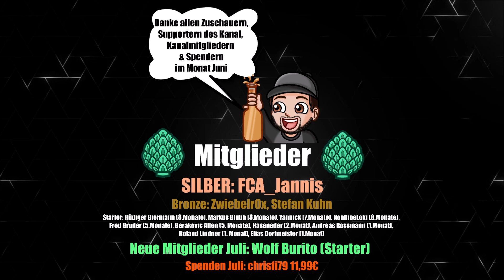FCA VS. FC KUFSTEIN 9:0 | ANALYSE | POSITIVES UND NEGATIVES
Der FCA schlägt im dritten Testspiel der neuen Saison den FC Kufstein mit 9:0! Alle Erkenntnisse zum Spiel findet ihr in diesem Video :)

Track:
No_More_–_Sapajou_No_Copyright_Music_